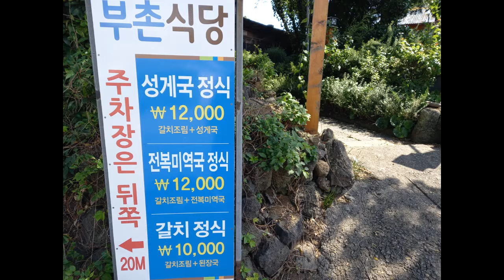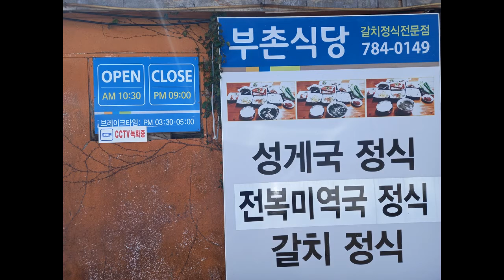성산일출봉쪽에 있는 부촌식당 갈치조림정식 전복미역국 맛나게 먹었어요 혼밥가능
성산일출봉 쪽에 있는 부촌식당 갈치조림정식 전복미역국 맛나게 먹었어요 혼밥가능
제주특별자치도 서귀포시 성산읍 동류암로 33